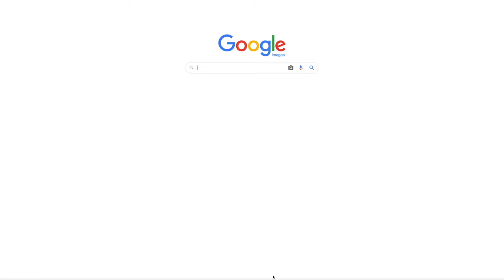Let's cancel Minimalism !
Minimalism seems to be an unattainable lifestyle for most of us ... or is it? let's dive into what being a minimalist actually means , and what are the core foundations of minimalism and why i feel we need to cancel minimalism !
Goodbye Minimalism

0:00 - 2:08 - Rant in the car
2:09 - 7:01 - Rant while I explore the beach